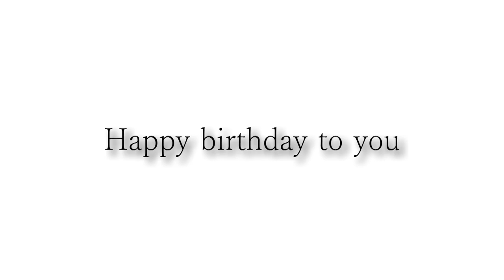齋藤さんお誕生日おめでとうございます